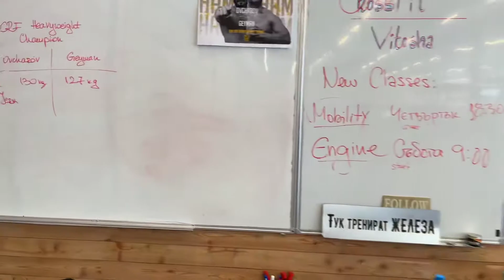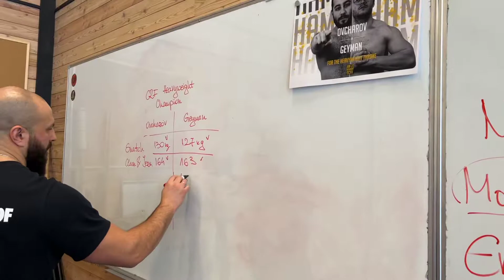Masters of high weightlifting 🏋️‍♂️ Ovcharov vs Geyman part II